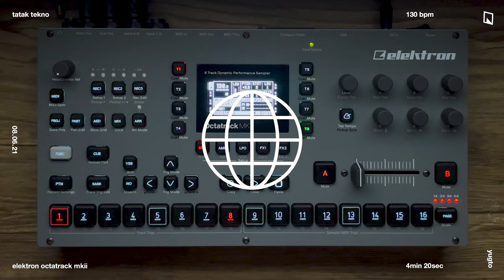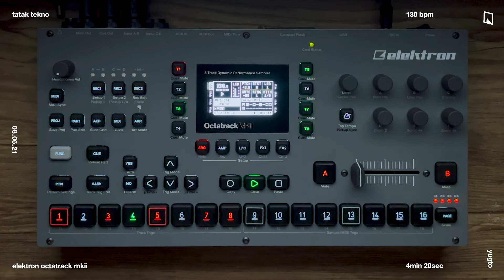Third of August (Octatrack MKII)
Once again, sampled some arp loops from the new synth engines of the MPC One 2.10 firmware onto the OT then built around it.

Had a heavy strange week, this week. Hopefully you guys didn't, and I hope you enjoyed this jam. Peace!

Setup:
- OT in Studio Mode
- Focusrite 4i4
- Ableton (for recording and some mastering)